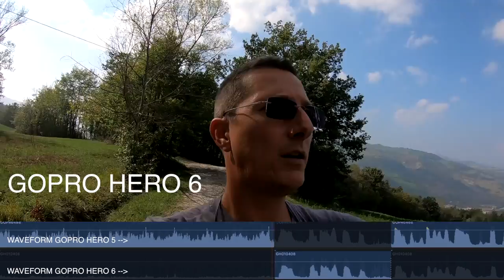DEFINITIVO: TEST AUDIO e STABILIZZAZIONE HERO 6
In questo test proviamo l'audio della GoPro HERO5 a confronto con la nuova HERO6.
I risultati parlano da soli, quindi mettetevi le cuffie e ascoltate con attenzione.
Ho messo anche il waveform del video originale in modo da poterli paragonare.

La mia attrezzatura:
Sony a5100
Sony a6300
Microfono ShotGun
Zaino K&F Concept
Phantom 4 Pro